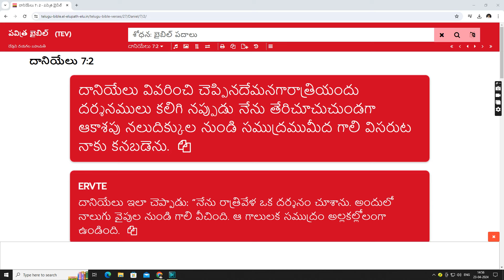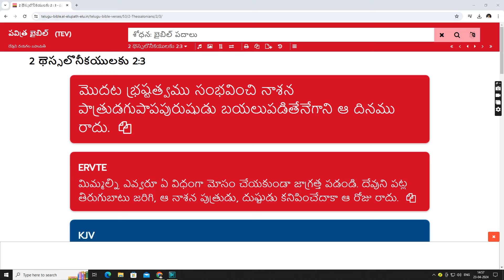అబద్దక్రీస్తు 3వ ప్రపంచ యుద్దాన్ని ఆపుతాడా ? |Antichrist will stop World war 3 |Antichrist in Bible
అబద్దక్రీస్తు 3వ ప్రపంచ యుద్దాన్ని ఆపుతాడా ? |Antichrist will stop World war 3 |Antichrist in Bible|The Antichrist | Apocalypse! FRONTLINE |Is World War 3 Imminent |World War III — Entrance Ramp For The Antichrist |World War | Antichrist | Strange Things Happening Worldwide |will the antichrist stop world war 3 |“Will World War III Be The War Of Armageddon |END OF THE WORLD, ARMAGEDDON & WORLD WAR III |WILL THE ANTICHRIST STOP WORLD WAR 3? |WILL THE ANTICHRIST STOP WORLD WAR 3? |Antichrist | History, Characteristics, Symbols, & Facts |Letter on the Origin and Time of the Antichrist |Prophet Alluri Satya Varma |Pastor Alluri Satya Varma |Brother Alluri Satya Varma |Prophet Alluri Satya Varma Messages |Alluri Satya Varma Messages |Alluri Satya Varma Sermons |Alluri Satya Varma Short Messages |Satya Varma Alluri  |What will you do when the Antichrist starts World War III |Does Bible prophecy predict that there will be a World War 3 before the end times? |Will world war three possibly occur before the rise of the antichrist? Will the antichrists' come forth as a result of it? |WORLD WAR III AND THE ANTICHRIST: World War III will undoubtedly be the entrance ramp for the Antichrist to take power |will the antichrist stop world war 3 |

Unveiling the Antichrist: Prophecies and World War III

Description:
Dive into the depths of ancient prophecies and modern geopolitics in our latest video, "Unveiling the Antichrist: Prophecies and World War III." Join us on a journey through the annals of history and explore the enigmatic figure of the Antichrist as foretold in various religious texts and prophetic traditions.

In this thought-provoking analysis, we'll examine the potential connections between the rise of the Antichrist and the looming specter of World War III. Delve into the intricate web of political intrigue, cultural shifts, and global tensions that may serve as the backdrop for this apocalyptic confrontation.

From biblical scriptures to Nostradamus' quatrains, explore the diverse range of prophetic sources that have forewarned of cataclysmic events and the emergence of a figure who embodies ultimate evil. Could the Antichrist be lurking in the corridors of power, orchestrating events on the world stage? And what role might World War III play in the unfolding of these prophetic narratives?

Join us as we navigate through these profound questions and seek to unravel the mysteries surrounding the Antichrist and its potential connection to the brink of global conflict. Don't miss out on this intriguing exploration that challenges conventional wisdom and sparks contemplation about the fate of humanity in the face of impending chaos.

Together, let's uncover the truths that lie beyond the veil of uncertainty.

christian messages telugu short
telugu christian short messages whatsapp status
telugu christian short messages for youth
telugu jesus messages
telugu jesus stories
christian telugu stories
christian  stories
christian messages
christian short messages in telugu